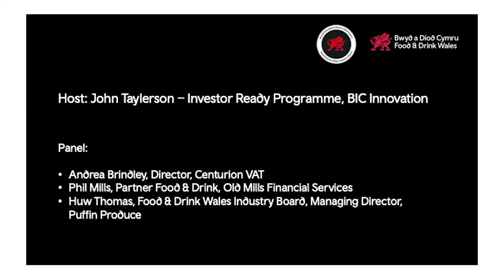Business Resilience in the Food and Drink Sector /Adeiladu Gwydnwch Busnes yn y Sector Bwyd a Diod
Can the right legal & tax structure make you resilient/A all y strwythur cyfreithiol a threth cywir eich gwneud chi'n fwy gwydn